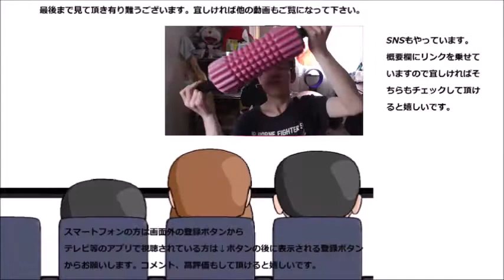ファミリーマート 塩キャラメルカフェを食べてみました ドーナツに対抗して？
ファミリーマート　塩キャラメルカフェを食べてみました。ローソンのドーナツに対抗したのかな？さて、対抗できているのかな～